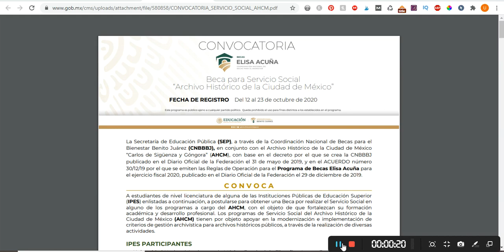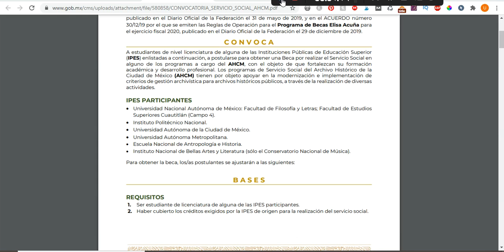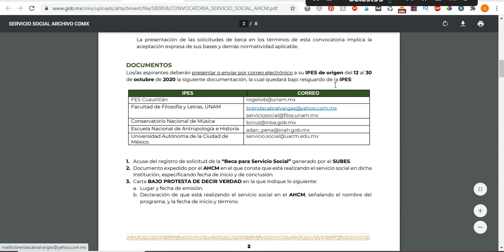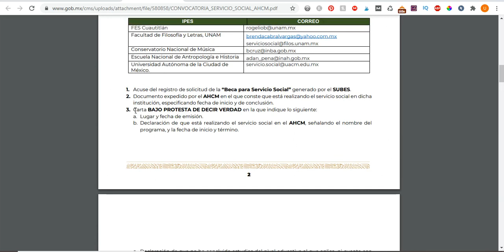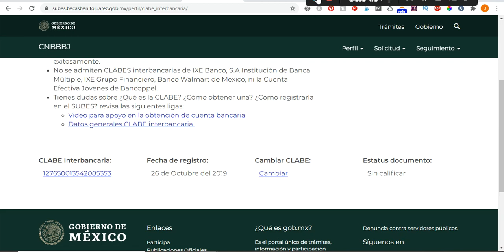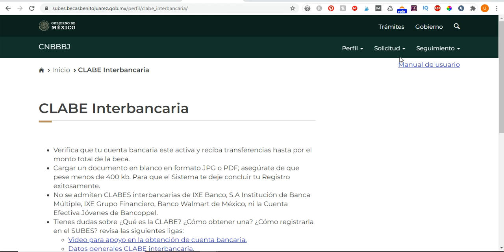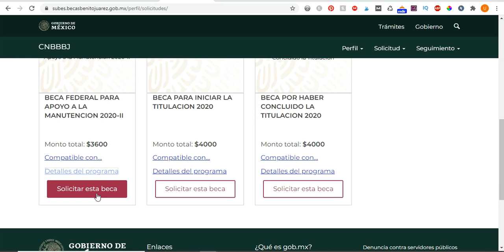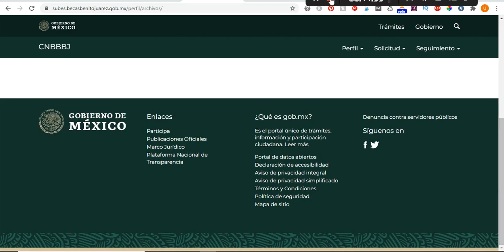Beca-SUBES: Archivo Histórico de la Ciudad de México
Si eres estudiante de nivel licenciatura y realizas tu servicio social en el Archivo Histórico de la Ciudad de México (AHCM) esta beca Elisa Acuña de $12,000.00 pesos es para ti.

Requisitos de la beca Elisa Acuña para Servicio social en el AHCM
Para ser beneficiario de la beca los aspirantes deberán ajustarse a las siguientes bases:

Ser estudiante de licenciatura de alguna de las universidades participantes.
Tener los créditos que pide tu universidad para la realización del servicio social.
Cubrir un total de 480 horas
No estar recibiendo otro apoyo económico que sea incompatible con esta beca.
Registrar la solicitud de beca en el SUBES (Sistema Único de Beneficiarios de Educación Superior).
Ser postulado por tu universidad en el SUBES.
Las estudiantes interesados en la beca Elisa Acuña de servicio social deben pertenecer a una de las siguientes IPES (Instituciones Públicas de Educación Superior):

Universidad Nacional Autónoma de México:Facultad de Filosofía y Letras; Facultad de Estudios Superiores Cuautitlán (Campo 4).
Universidad Autónoma de la Ciudad de México.
Universidad Autónoma Metropolitana.
Escuela Nacional de Antropología e Historia.
Instituto Nacional de Bellas Artes y Literatura (sólo el Conservatorio Nacional de Música).
Esta beca es compatible con las becas de Excelencia y Manutención otorgadas por el programa de becas Universitarias Elisa Acuña. La beca universal Jóvenes Escribiendo el Futuro también es compatible con la beca por servicio social en el AHCM.

Cómo solicitar la beca Elisa Acuña de Servicio Social
Estas son las fechas más importantes que debes tener en cuenta para solicitar la beca del AHCM:

Actividad Fecha
Publicación de Convocatoria 28 de septiembre
Registro de Solicitudes del 12 al 23 de octubre
Postulación IPES del 12 de octubre al 4 de noviembre
Publicación de Resultados 18 de noviembre
Registro de la CLABE interbancaria del 12 de octubre al 18 de noviembre
Calendario para la Beca por Servicio Social en el AHCM
El registro para participar en la beca es por internet a través del Sistema Único de Beneficiarios de Educación Superior (SUBES). Te recomendamos aprender a utilizar el sistema para que no tengas ningún contratiempo.
Documentos para obtener la beca por servicio social en el AHCM
Deberás enviar por correo electrónico la siguiente documentación:

Acuse de recibo generado por el SUBES.
Documento expedido por el AHCM en el que conste que está realizando el servicio social en dicha institución, especificando fecha de inicio y de conclusión.
Carta BAJO PROTESTA DE DECIR VERDAD en la que indique lo siguiente:
Lugar y fecha de emisión.
Declaración de que se estás realizando el servicio social en el AHCM, señalando el nombre del programa, y la fecha de inicio y término.
Declaración de que no has concluido tus estudios universitarios, ni cuentas con la titulación.
Declaración de que no recibes otro beneficio económico para el mismo fin otorgado por alguna dependencia de la Administración Pública Federal centralizada.
Declaración de que no recibes otro apoyo económico otorgado por alguna dependencia de la Administración Pública Federal centralizada, que bajo el principio de temporalidad no sea compatible con la beca que solicita.
Tu nombre completo y firma.
IPES Correo electrónico
Correo Electrónico del responsable de Becas en tu IPES
No te olvides de revisar frecuentemente tu perfil en el SUBES y el correo electrónico asociado al mismo; son los medios oficiales que utiliza la CNBBBJ para notificarte asuntos importantes con relación a la beca.